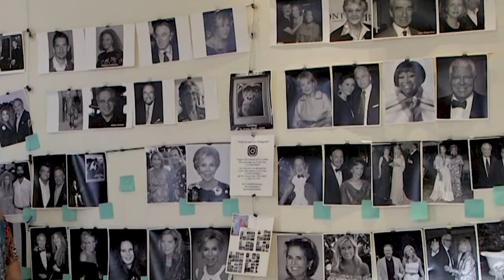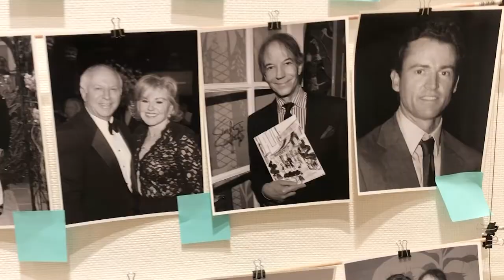Annie Watt | Photography Exhibition | Palm Beach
On April 27, 2021, a prominent New York society photographer, Annie Watt, had her first Palm Beach retrospective “Impromptu Portraits, a Distinguished Decade.” The party was held at the Colony Hotel, and was co-hosted by Eleanora Kennedy, Jean Shafiroff, Janet Levy, Christine Schott and George Ledes, Doug Evans and Mikolaj Bauer, Robert Caravaggi, and Sarah and Andrew Wetenhall. It was a token of love and appreciation from her friends, 200 strong and counting.
Coincidentally, Annie was featured in the inaugural issue of the “Metropolitan Palm Beach” magazine.

April 27, 2021 Palm Beach, Fla.